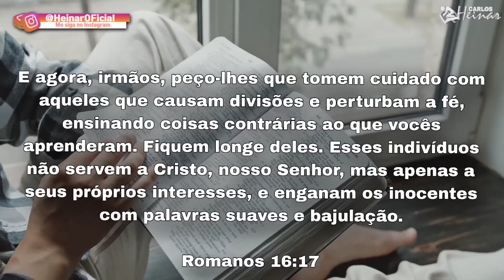ALERTA! 5 SINAIS QUE TEM PESSOAS FALSAS PERTO DE VOCÊ | O ULTIMO...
Aprenda nesse vídeo 5 (cinco) sinais que identificam um crente ou uma pessoa falsa em sua vida!

Carlos Heinar